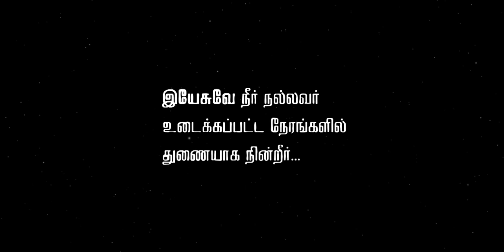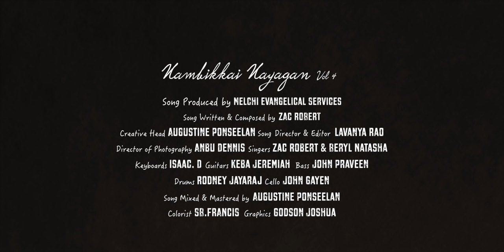Romba Nallavar / Zac Robert / Nambikkai Naayahan Vol 4 - Tamil Christian Song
Song produced by : Melchi Evangelical Services Pvt Ltd
Song written and composed by : Zac Robert
Singers : Zac Robert & Beryl Natasha
Creative head : Augustine Ponseelan
Song director and editor : Lavanya Rao
Director of photography : Anbu Dennis
Keyboards : Issac.D
Guitars : Keba Jeremiah
Bass : John Praveen
Drums : Rodney Jayaraj
Cello : John Gayen
Song mixed and mastered by : Augustine Ponseelan
Colorist : SB. Francis
Graphics : Godson Joshua

இயேசுவே நீர் நல்லவர்
உடைக்கப்பட்ட நேரங்களில் துணையாக நின்றீர்
எனக்கு நல்லவராய் எனக்கு நல்லவராய்
ரொம்ப நல்லவராய் இருப்பவரே

எப்படி நான் நன்றி உமக்கு சொல்லுவேன்
செய்த நன்மைகள் ஏராளமே
இரட்சிப்பின்  பாத்திரத்தை எடுத்துக்கொண்டு பாதத்தை
ஓயாமல் முத்தம் செய்கிறேன்

Yesuvae Neer Nallavar -2
Udaikapatta Nerangalil Thunaiyaga Nindreer
Enakku nallavaraai Enakku Nallavaraai
Romba Nallavaraai Irupavarae

Epadi  Naan  Nandri  Umakku  Solluven
Seitha Nanmaigal Yeralame
Ratchipin Pathirathai Eduthukondu Pathathai
Oyamal Mutham Seigiren